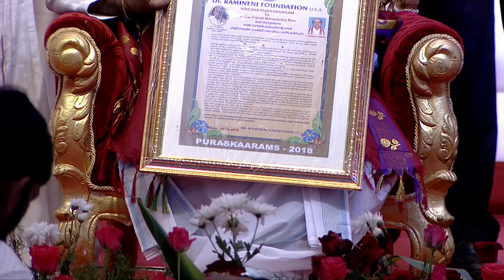Ramineni Foundation Puraskaram | Sri Garikipati Narasimha Rao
Please note that the correct surname is Garikipati. It is not Garikapati.

Sri Narasimha Rao is known for his rational approach to spirituality. Unlike other speakers of his ilk who focus on one theme at a time, Sri Narasimha Rao is a multi – faceted personality. From Sanskrit verses, this Avadhani shifts to Telugu literature, touches upon philosophy, moves over to NationalisticPride and reaches the core subject with elan.